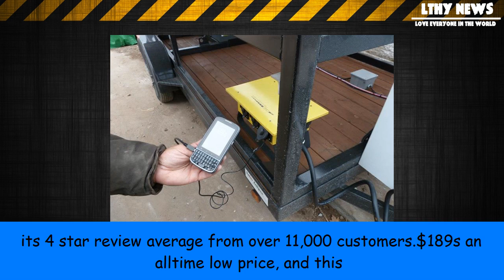[LTHY] Your router for the next decade is cheaper than ever today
Your router for the next decade is cheaper than ever today